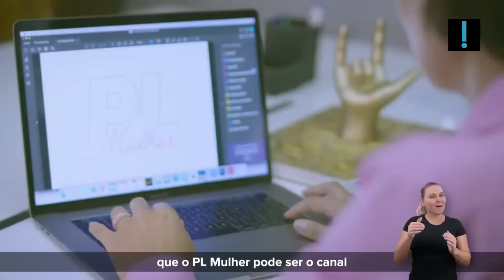Michelle Bolsonaro divulga vídeo pelo Dia da Mulher